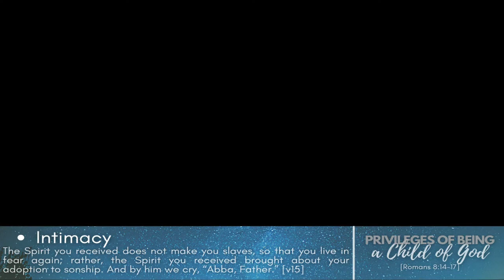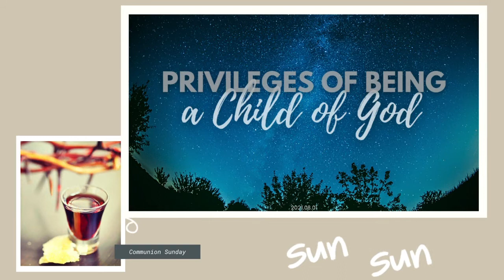611Tuguegarao | Sunday Teaching | Being a Child of God / Ps Danny Malapitan | 2021.08.01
Privileges of Being a Child of God
Romans 8:14—17

a. Security [v15]
b. Authority [v15]
c. Intimacy [v15]
d. Assurance [v16]
e. Inheritance [v17]
f. Discipline [v17]
g. Family likeness [v17]